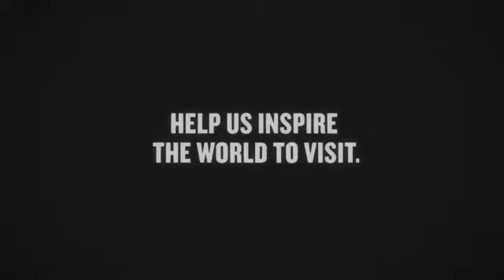The Canadian Tourism Commission 35 Million Directors project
Lights, camera, action! Canada's Tourism Commission puts Canadians in the director's chair for new video. 35 Million Directors project will help inspire more travellers around the world to come and explore Canada.